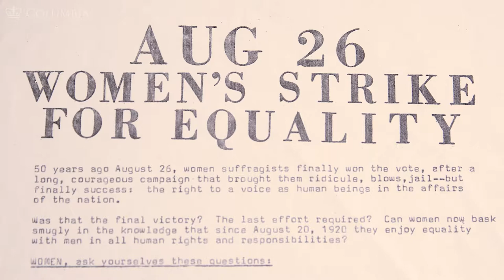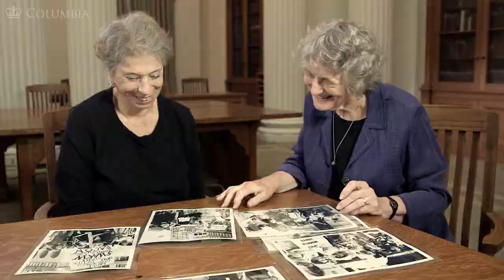MOOC WHAW2.4x | 17.5 Doc. Exam.: Photos from the Women's March for Equality with Vivian Gornick